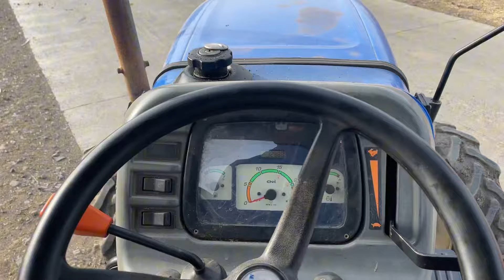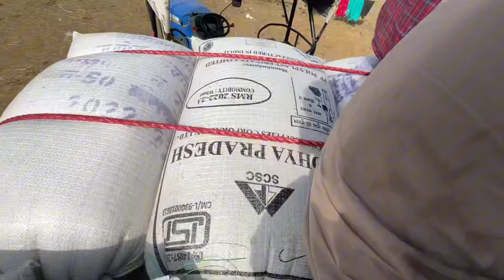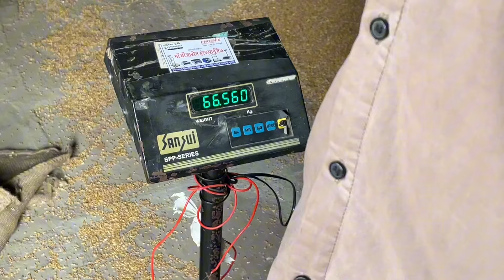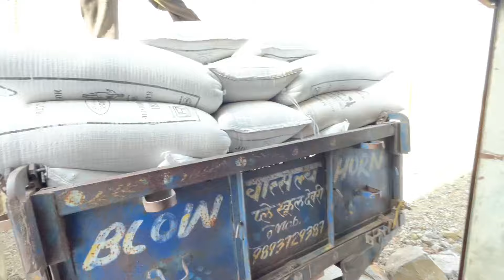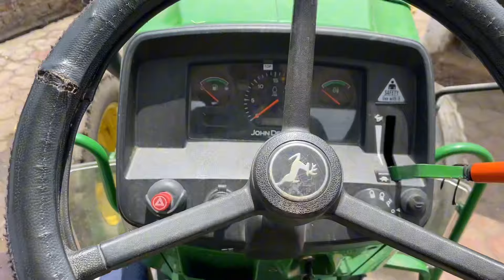Wheat Sell At Warehouse Day 4 🥵🔥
Tractor
Tractor video
Farming Vlog
Farming video
New tractor
Tractor stuck in mud
Sonalika
Massey